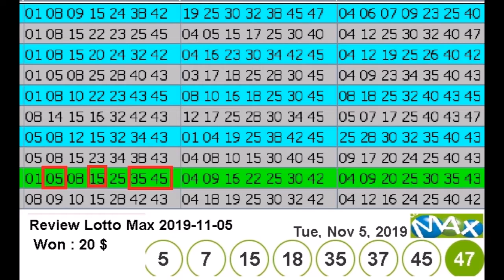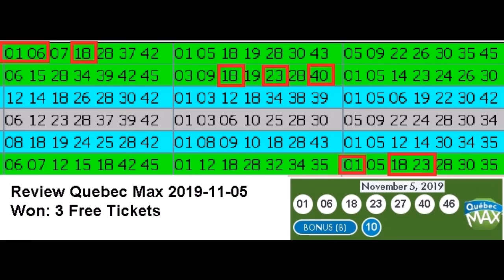Review Winning Prediction Lotto Max for 2019-11-05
Hello , Bonjour,

This is review my prediction project to win Lotto Max / 649.